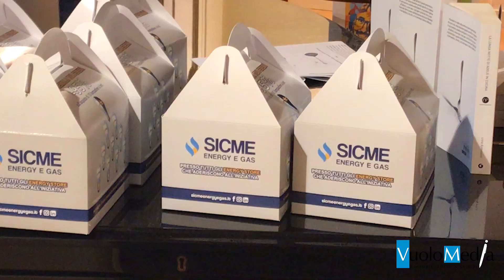StoryRiders, Sicme Energy sostiene la cultura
Il taglio della torta, opera del talentuoso pasticcere Giuseppe "Pino" Palumbo, ha concluso la quarta edizione della rassegna Storyriders, organizzata dall'associazione culturale Ergo South insieme con il Comune di Torchiara, con Sicme Energy e con il supporto della BCC Buccino Comuni Cilentani. A sostenere ancora una volta la splendida iniziativa è stata anche Sicme Energy rappresentata dalla responsabile commerciale, la dottoressa Bianca Pierri Cecaro.